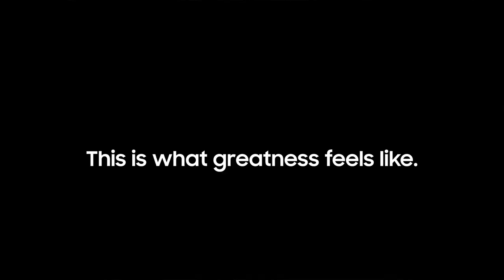Galaxy Tab S9 Series: Official Film | Samsung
Introducing the most premium tablet yet - Galaxy Tab S9 Series.